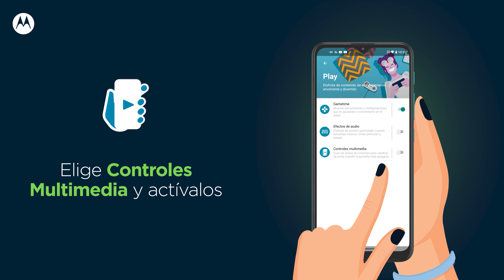Mototip ¿Cómo activar los controles multimedia en mi Motorola?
Sigue este MotoTip​ y navega más fácil por tus canciones preferidas usando los controles multimedia de tu Motorola.